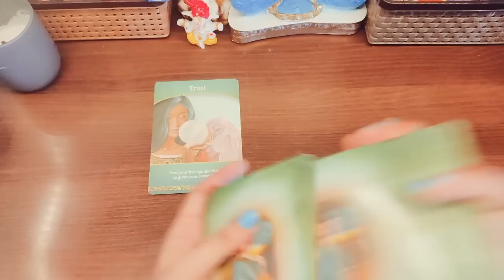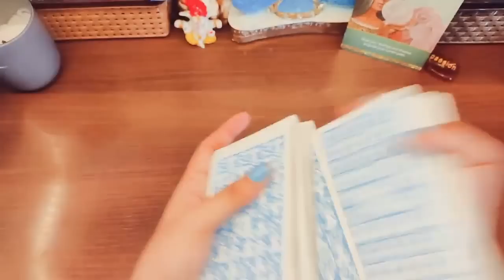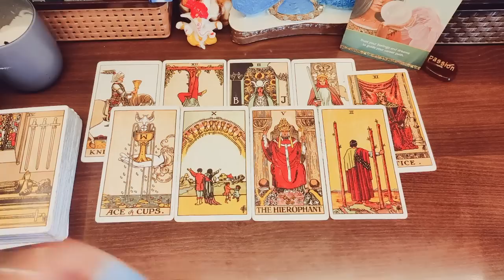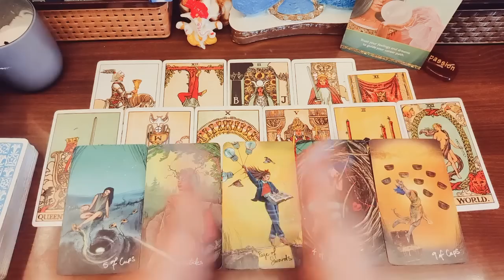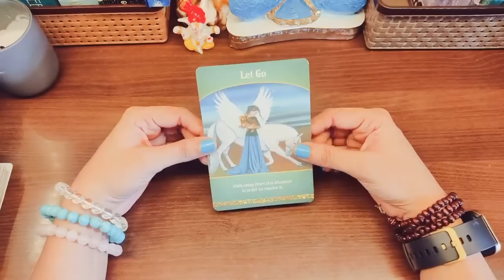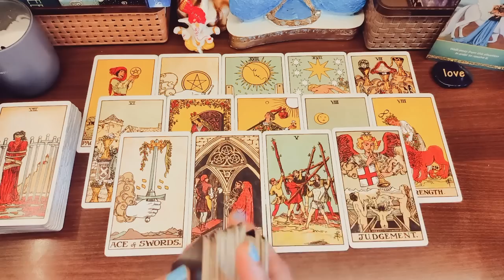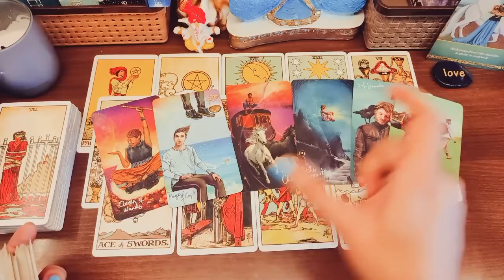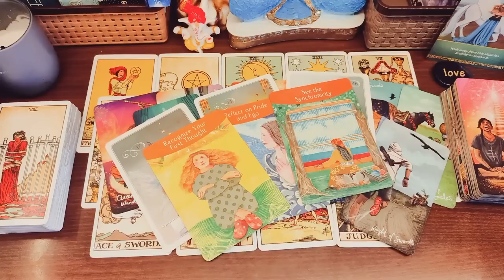How will be your Married Life? Will You Marry Current Partner? Timeless Tarot Reading 🕺💃🕺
Timeless Tarot Reading (Detailed) on Your Marriage, Married Life and Destined Partner

🙋Hey Guys!! Myself Surabhi Gupta, I am back here with another timeless (Hindi/Urdu) tarot reading on your marriage and destined partner by your name initial with Sai Baba messages and Angelic blessings. This video will help you to know all the details of your marriage - if it will love or arranged marriage, their looks, Initials, their sun / moon sign, their career and timing with god guidance & blessings.
This is Timeless and genderless video, so, you can watch this anytime. With the guidance of Angels, mother universe and Tarot cards, we will see who will you marry i.e. detailed reading on your marriage with details of your future spouse which destiny has written for you i.e. your destined partner. we will also see when will you meet them.

Video Highlights: Choose Your Birth Month / Pick a Pebble or Tarot Card
00:00- Video Introduction
05:26- January, March, May, July, September, November (Passion Pebble and Trust Tarot Card)
25:43- February, April, June, August, October, December (Love Pebble and Let Go Tarot Card)

Love From
Surabhi